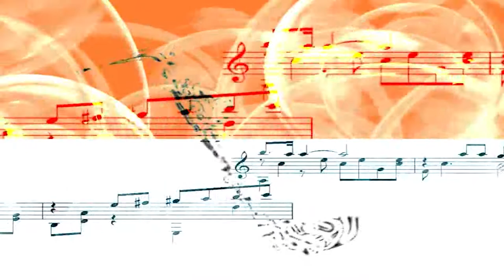muzicanti la ceremonii din s. TALMAZA, r-nul Stefan -Voda,- tel 060375536 Leonid